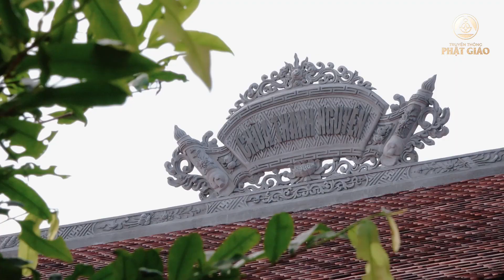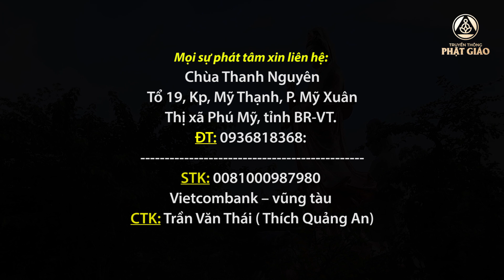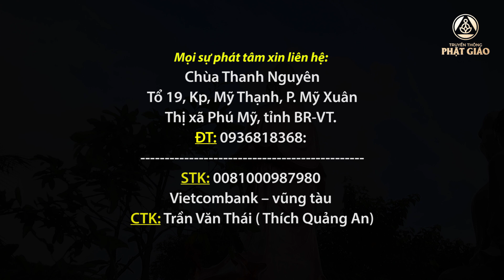Chùa Thanh Nguyên - Tâm thư phát tâm kiến lập thắng cảnh Bồ Tát Quán Thế Âm